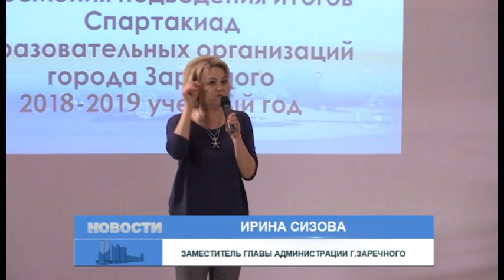В Заречном подвели итоги спартакиад школьников и детсадовцев